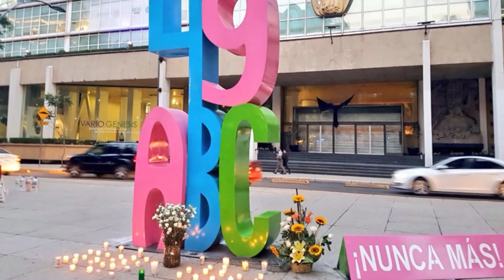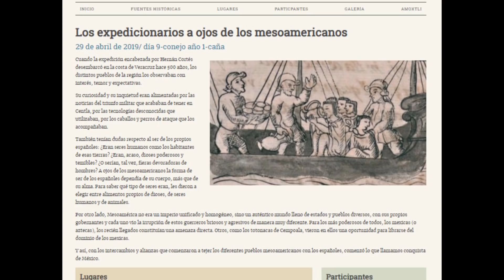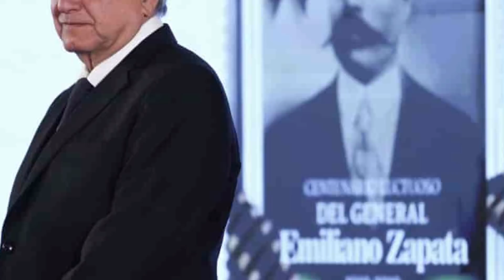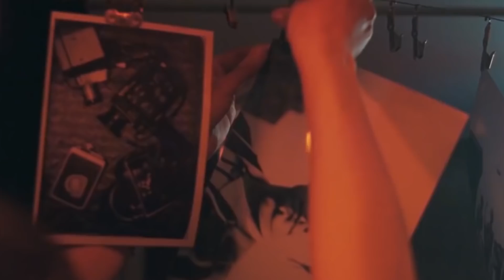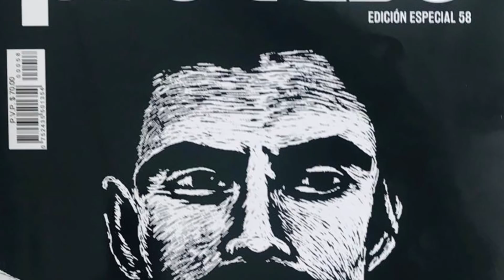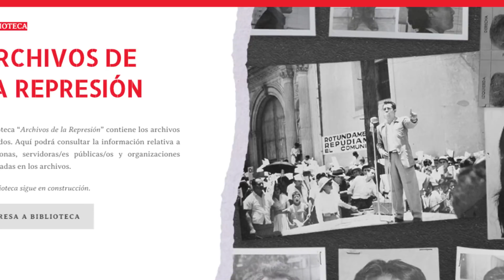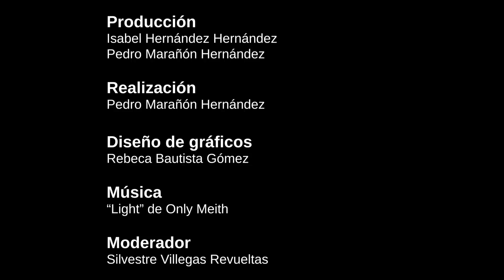Memoria e historia a debate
Este conversatorio tiene por objetivo analizar los antimonumentos, conmemoraciones, archivos y diversos usos políticos del pasado.  Participan: Eugenia Allier Montaño (IIS, UNAM), Evelia Trejo Estrada (IIH, UNAM) y Verónica Zárate Toscano (Instituto Mora). Modera: Silvestre Villegas Revueltas